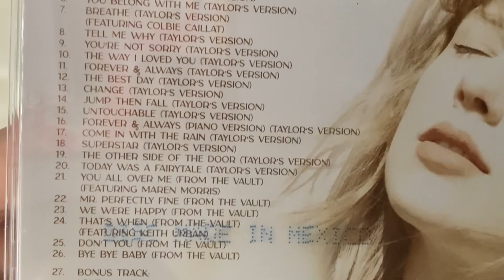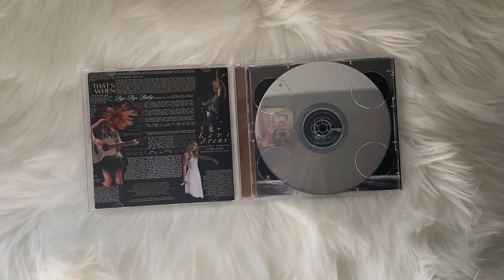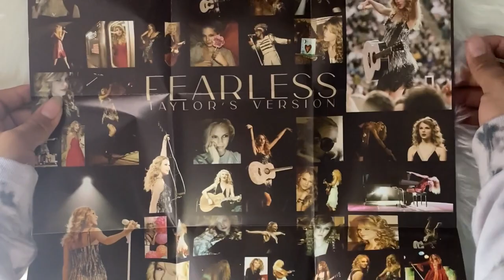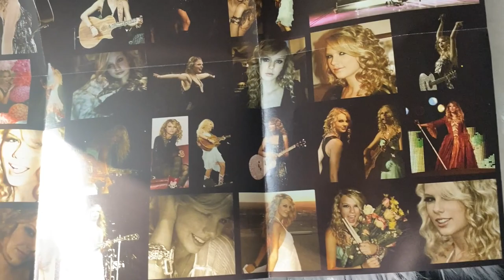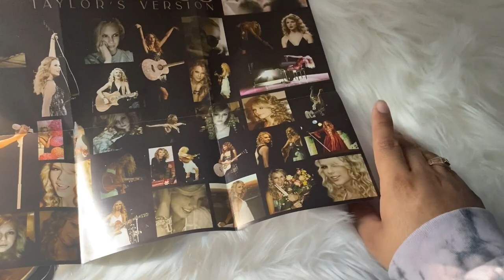taylor swift - fearless (taylor's version) (cd unboxing) | target exclusive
unboxing of taylor swift album, fearless (taylor's verison). this target exclusive cd comes with a poster + two disc.